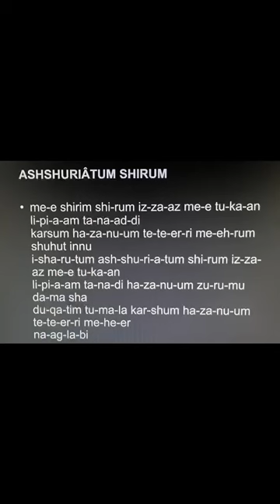Conheça a receita mais antiga da humanidade